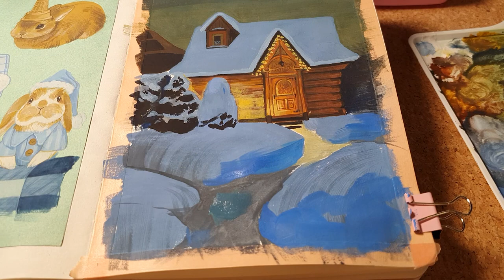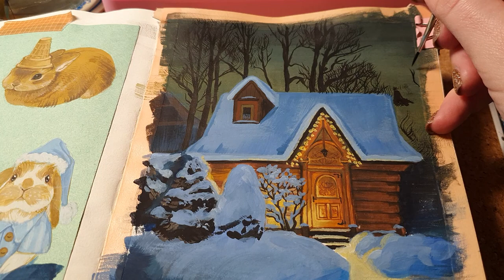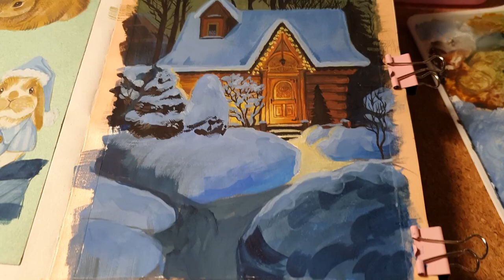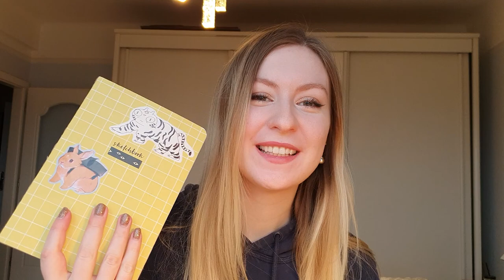Winter House Painting in Studio Ghibli style // HIMI Gouache set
Hey again:) This time I'm making a winter themed piece with the HIMI Gouache set. This video took me a really long time to make, because I had so many hours worth of footage.. So editing wasn't a piece of cake:D Even with all the cutting and speed up, I couldn't make in less than 30 minutes. Anyways.. I hope you will enjoy it and have a nice day:)

Tools used: Graphite pencil, HIMI jelly gouache set